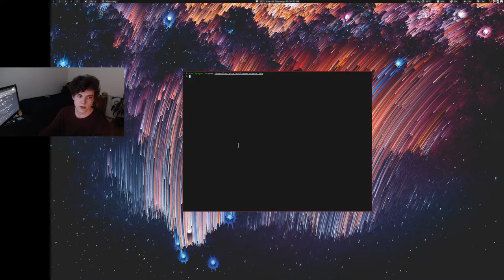The backlight behind the display